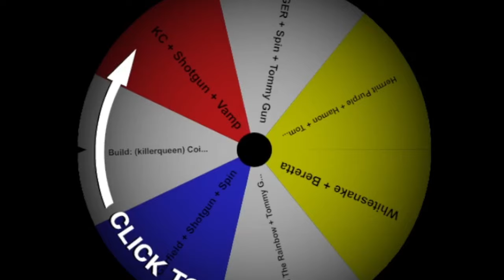[Roblox is Unbreakable] The V1 Ultrakill Build (EXTREMELY SCUFFED)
I highly advise you guys to try it.